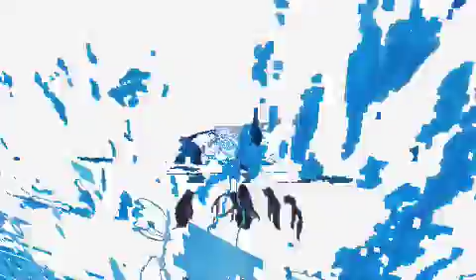The Ice Desert - Pastel paintings - Birgit Verhagen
Here are a sample of my latest works where the focus is Antarctica - the Ice Desert. It shows the wildlife and the pureness of our vast and least polluted continent. The one we must all work to protect.